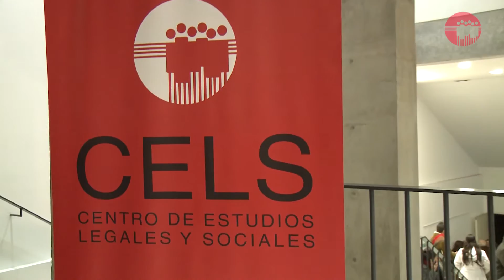Derechos Humanos en la Argentina- Informe 2016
Presentación de Derechos Humanos en la Argentina- Informe 2016. Centro Cultural Caras y Caretas. 16 de junio de 2016.

Daniel Catalano, secretario general ATE-Capital
Laurana Malacalza, coordinadora del Observatorio de Violencia de Género, Defensoría del Pueblo de la provincia de Buenos Aires.
Narce Santibañez, Centro Prodh, México
Juan Gabriel Tokatlian, Universidad Torcuato Di Tella
Gastón Chillier, director ejecutivo del CELS
Horacio Verbitsky, presidente del CELS